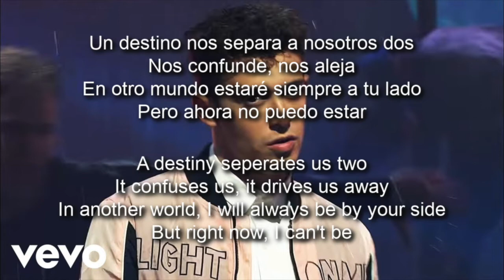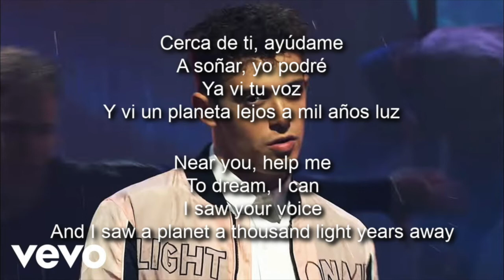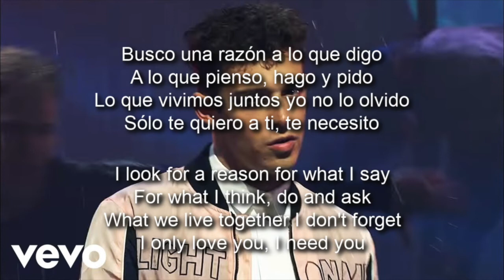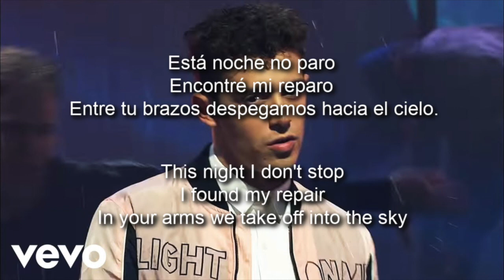Esta Noche No Paro (Soy Luna) & English Translation Lyrics